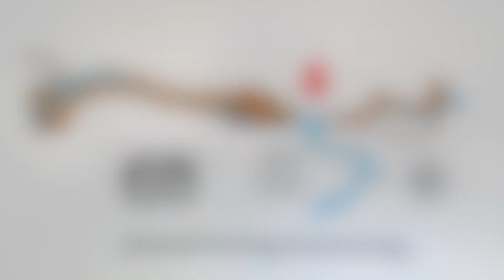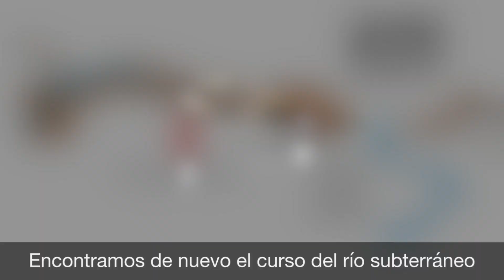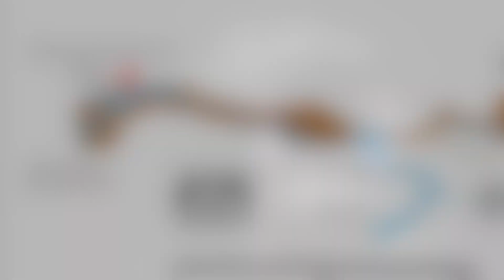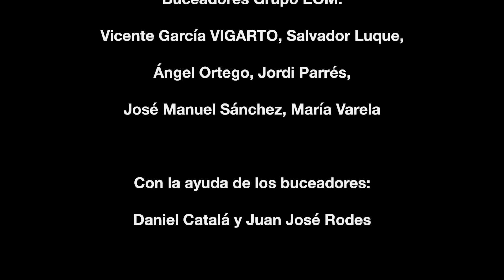EL ORIGEN 2 (2 de 2), Coves de Sant Josep - la Vall d'Uixó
Vídeo inédito mostrado en el CUEVATUR 2018, sobre la exploración de las nuevas galerías más allá del quinto sifón de las Coves de Sant Josep, Vall d'Uixó (Castellón, España).

Material original de base obtenido durante las jornadas de trabajo cuarta y quinta (29/4/2018 y 17/6/2018), en el marco de la campaña de exploración del Río Subterráneo de las Coves de Sant Josep 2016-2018.

Por el grupo EOM, con el apoyo del GESAP y el EC la Vall d'Uixó.

Agradecimientos: Coves de Sant Josep y Ayuntamiento de la Vall d'Uixó.